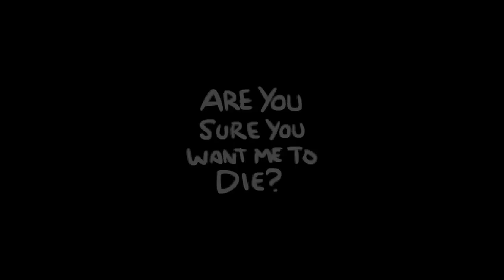S7E15 - Going for bones to earn repentance - The Binding of Isaac